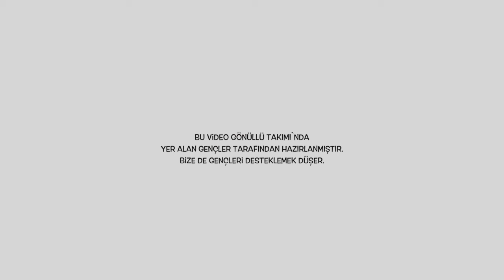Ya Kadınlar Olmasaydı?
Gönüllü takımı tarafından hazırlanan videomuz